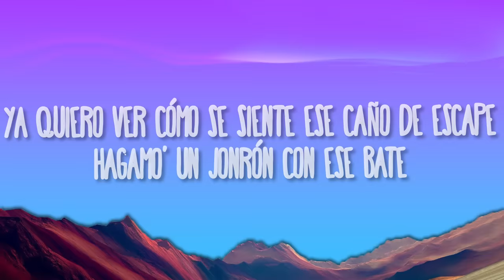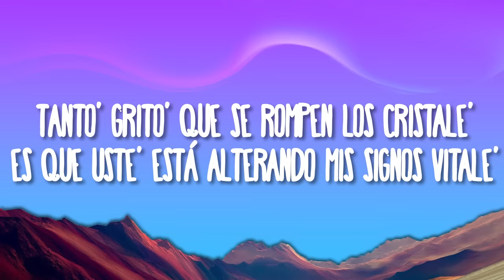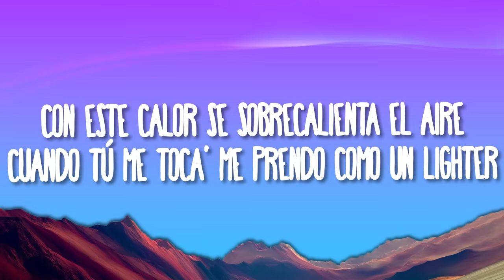Maria Becerra - AUTOMÁTICO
(Letra/Lyrics):
[Intro]

[Verso 1]
Esto 'tá muy lento, creo que me tiene en primera
Dale a fondo, papi, acelera

[Refrán]
Que no cunda el pani, que esta noche no se termina

[Puente]
Es que uste' está alterando mi' signo' vitale'

[Outro]
La-Lady, lady, ey
2022, baby
Retumba la bocina
¿Quién llegó?

Automático